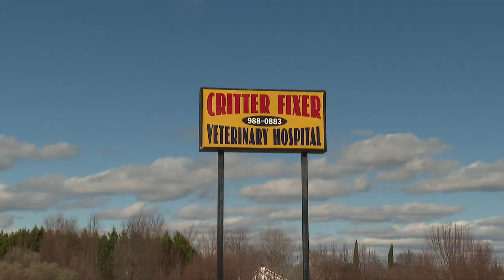Critter Fixers Black Veterinarians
Less than 2% of all veterinarians in the U.S. are African American.
This story I reported/produced for BNC takes a look at the importance of representation. We profile two Black Georgia vets who are breaking the stereotypes.